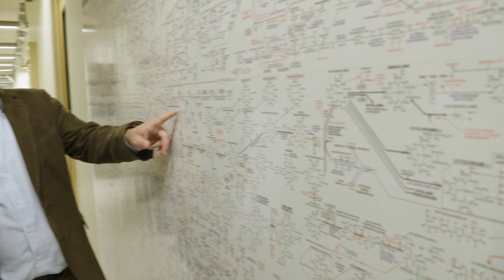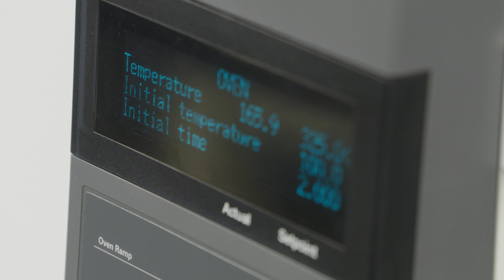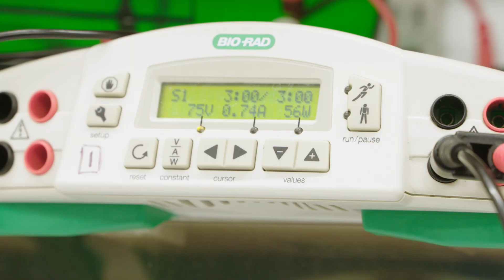Salk Cancer Center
This year the Salk Cancer Center is celebrating its 50th Anniversary by breaking new ground in cancer metabolism research. Scientists at the beautiful and historic San Diego institution are working to better understand the relationship between the immune system and cancer